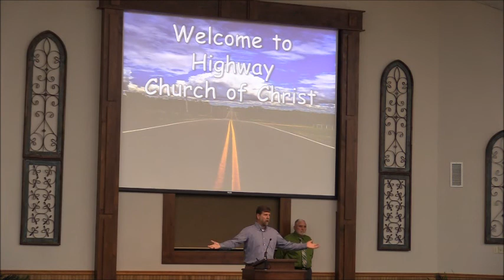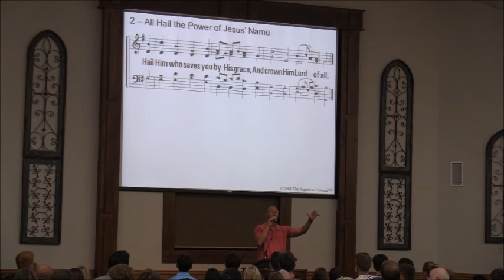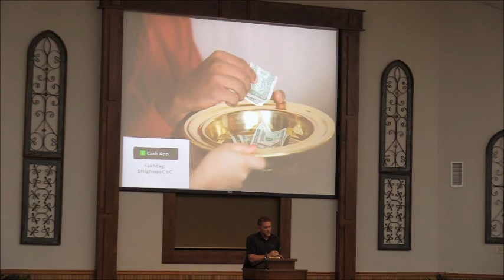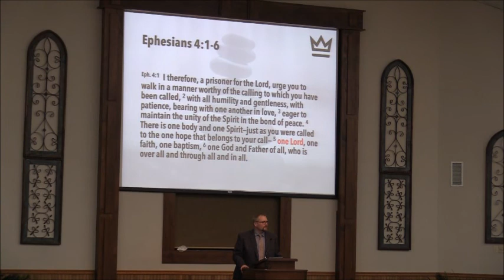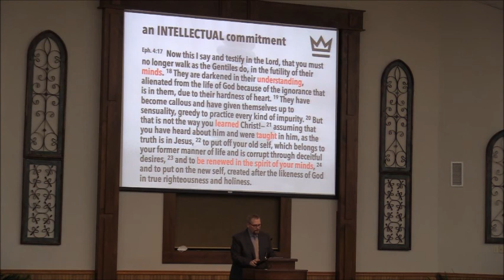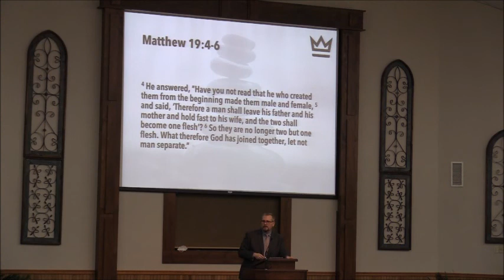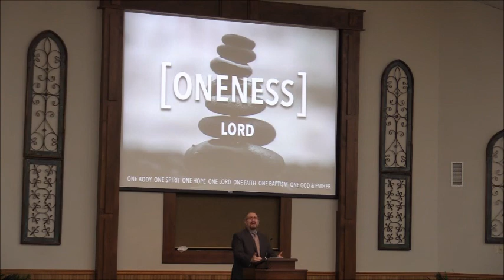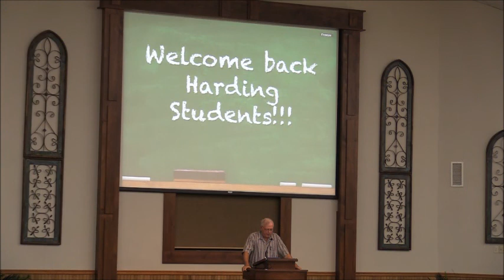Sunday Morning Worship - August 22, 2021